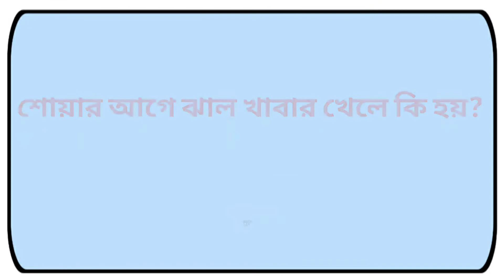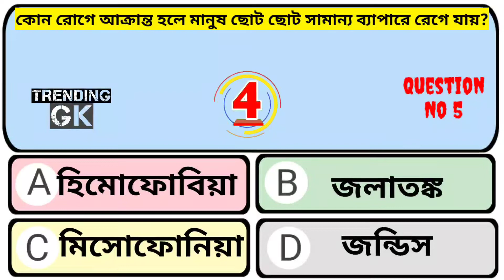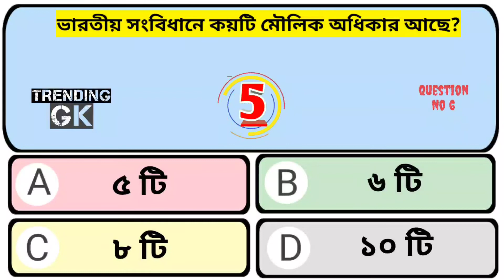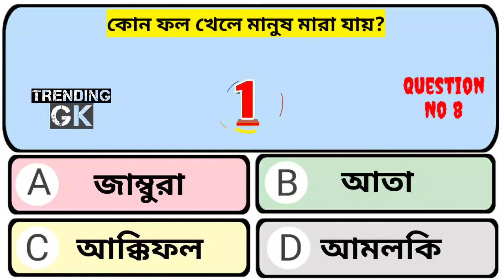Bangla Gk Question and Answer/Bangla Gk/Bangla Quiz/Bengali Gk/General Knowledge/Gk/Quiz/gk/quiz/104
Bangla Gk Question and Answer/Bangla Gk/Bangla Quiz/Bengali Gk/General Knowledge/Gk/Quiz/ Trending Gk | EP- 104

Everyday Video Uploaded.

gk, quiz, dhada, questions and answers, bengali gk, general knowledge, education,